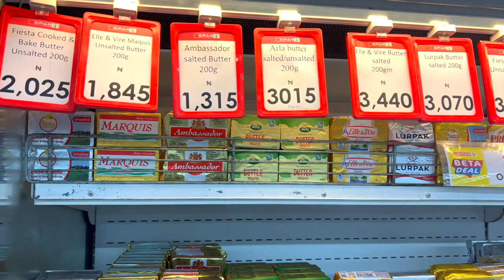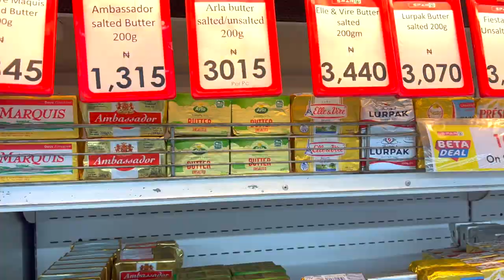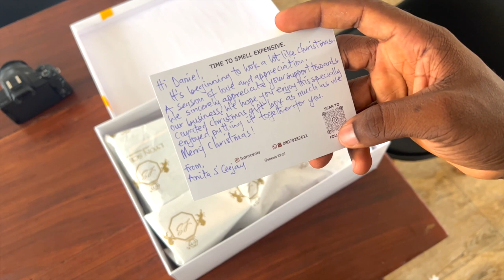VLOGMAS - RUN ERANDS WITH ME + I RECEIVED THE CUTEST PR PACKAGE EVER!!!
I hope you enjoy the vlog fam.
Perfume store - Lyonscents on IG
MY FILMING EQUIPMENT
CAMERA
Canon 700d [ Food Videos]
Canon Eos M50  & Iphone 13 pro max [ vlog ]

AUDIO
* Boya lapel mic

LIGHTING
*  LED 660 lights